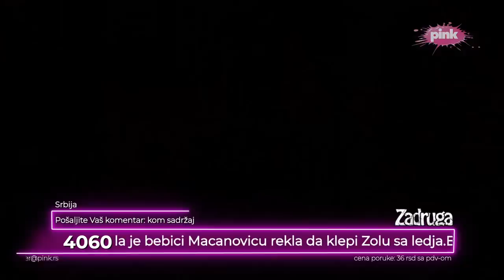Zadruga 6 - Zvezdanovo ostavljanje Anđele i pokušaj približavanja Ani - 29.01.2023.